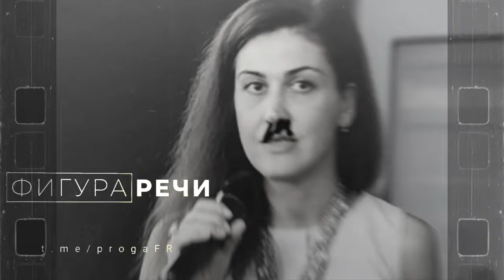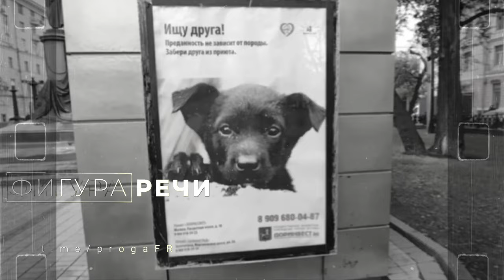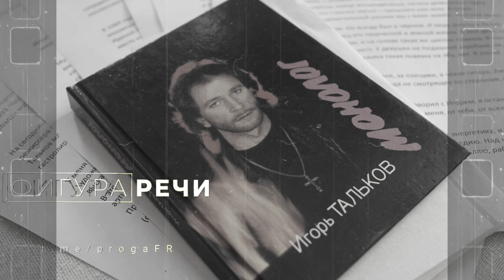ИГОРЬ ТАЛЬКОВ ⭐ 2024 ВСПОМИНАЯ ВСТРЕЧУ. КОНЦЕРТ – 1988 год. ЧИСТЫЕ ПРУДЫ. СТИХИ🍁. ПЕСНИ🎙. РОССИЯ.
Всем привет! 🔝🔝🔝

27 сентября, 18–30.

Игорь Тальков. Поэт. Музыкант. Настоящий патриот России.

– Встреча с артистом. Выступление Игоря в 1988 году на Севере.

Повторы программы: вечер пятницы 20–30, 23–30, субб. 07–00, 10–00, 12–30, 15–30, воскр. 00–00, 03–00, 09–00, 12–00, пон. 02-00, 05–00, вт. 10–30, 13–30

Присоединяйтесь к группе в инсте и телеге.

Ищу интересных собеседников. Пишите в личку.